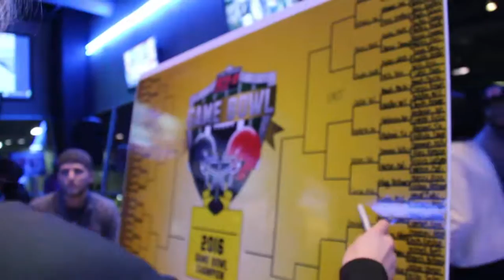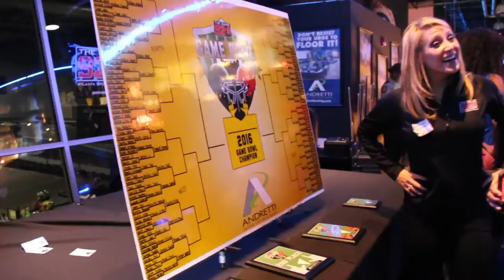92-9 The Game's Inaugural Game Bowl Paper Football Championship at Andretti's Indoor Karting & Games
Saturday night, Jan 30th, 2016, 128 contestants and their friends and family joined 92-9 The Game at Andretti's Indoor Karting & Games for Game Bowl! Rodrick Allen won $1000! Check out what you missed here! Like what you see?